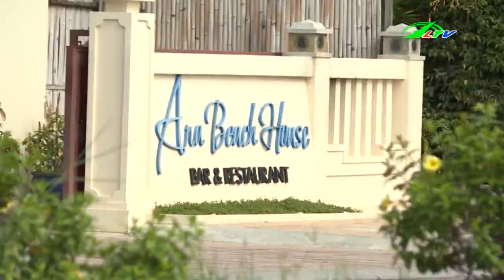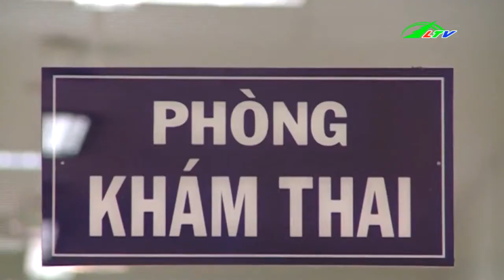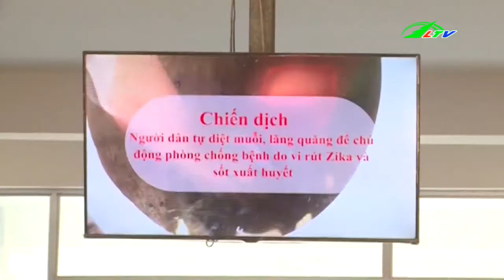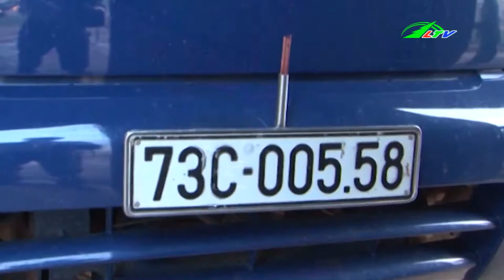Cháy Lớn Thiêu Rụi Cửa Hàng Trong Đêm | Tâm Điểm 365 Lâm Đồng TV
Cháy Lớn Thiêu Rụi Cửa Hàng Trong Đêm